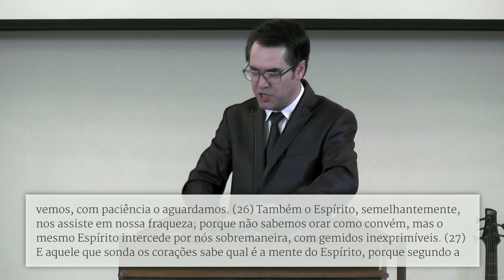O Gemido do Espírito Santo (Trecho) - Leandro Lima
Passagem Bíblica: Romanos 8
Data: 19/04/15